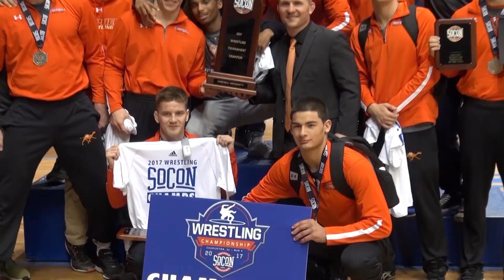Campbell Wrestling - Weekly Weigh-In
Construction is ready to begin on the Campbell Wrestling additions, we take a look. Plus Campbell All-American Nathan Kraisser gives us his take on the key match-ups coming up for Campbell vs. Penn and Hofstra this weekend. It's the Weekly Weigh-In with Head Coach Cary Kolat.